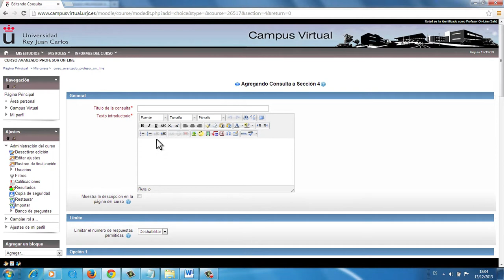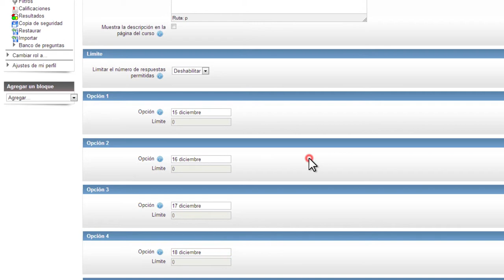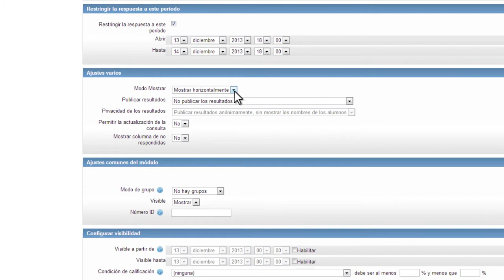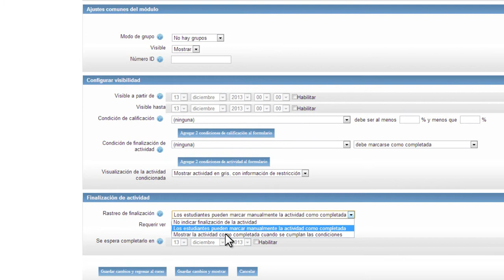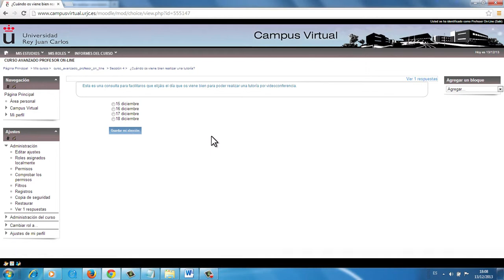Crear una consulta (Moodle)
Vídeo explicativo sobre qué es y cómo crear una consulta dentro de la plataforma Moodle.